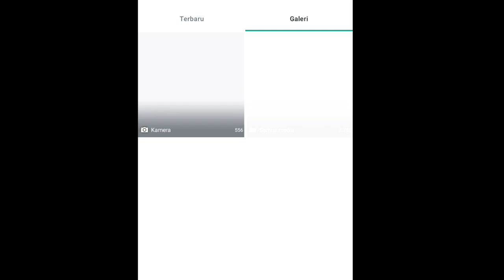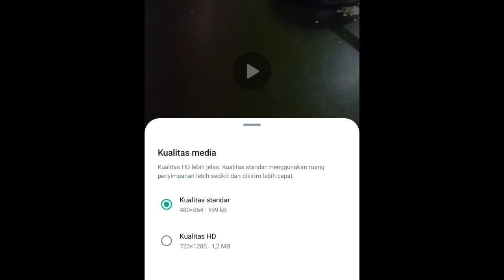Cara kirim video hd lewat whatsapp 2024